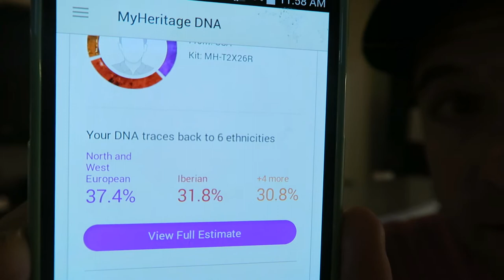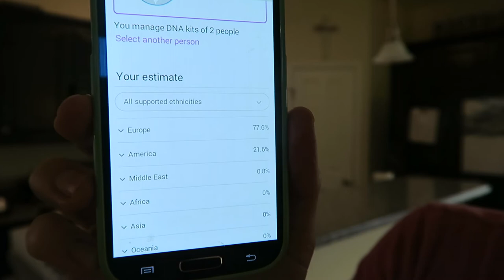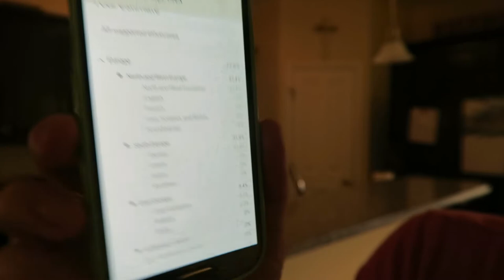MyHeritage: Spain is Part of Europe, But Mexico is Not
Just setting the record straight.